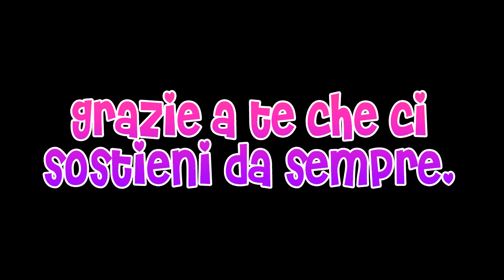Nostra Mamma In Ospedale!! ᴴᴰ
★Pagina facebook:
Vi raccontiamo quello che ha passato nostra mamma in ospedale.